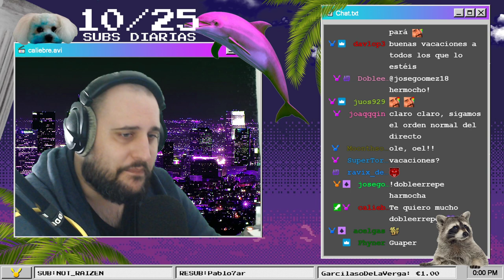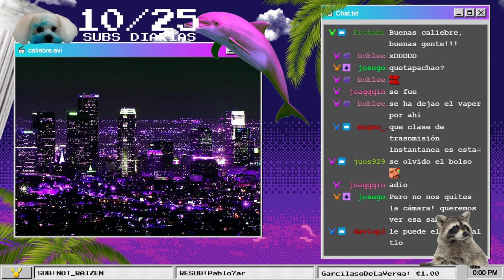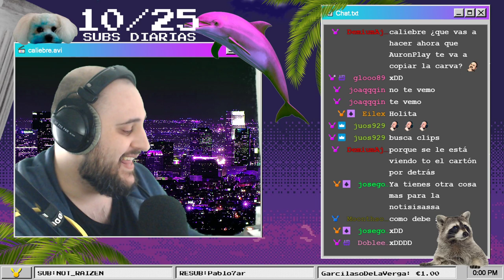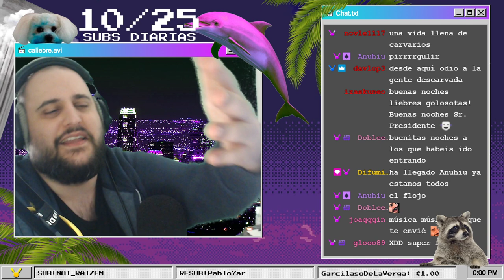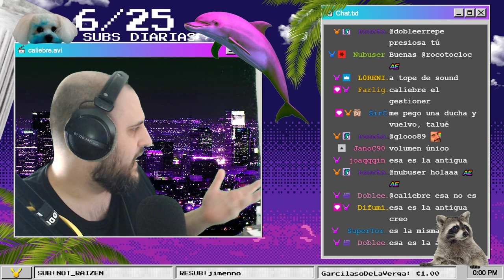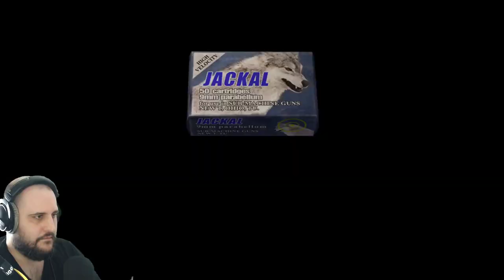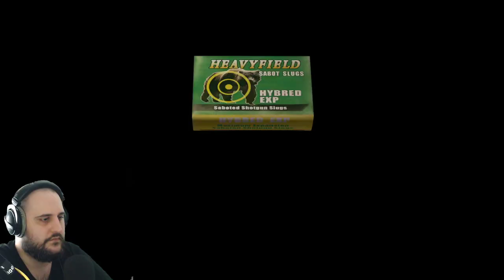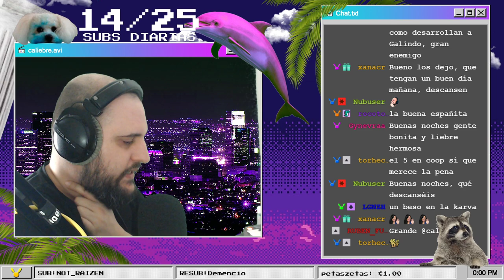ASHLEY ME DESESPERAS | RESIDENT EVIL 4